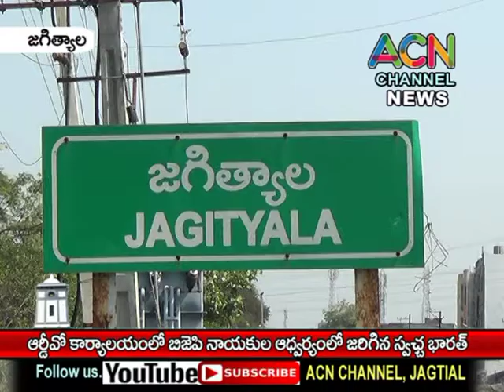జగిత్యాల ఆర్డీవో కార్యాలయంలో బీజేపీ నాయకుల స్వచ్ఛ భారత్ కార్యక్రమం